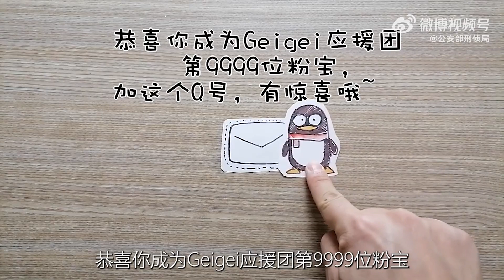《宝贝别上当之“明星”来了》喜欢的爱豆主动联系你，擦亮眼，这是诈骗！刑侦利剑守护平安#全民反诈在行动# ​